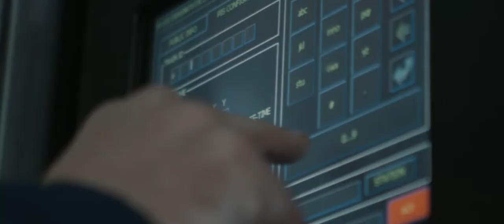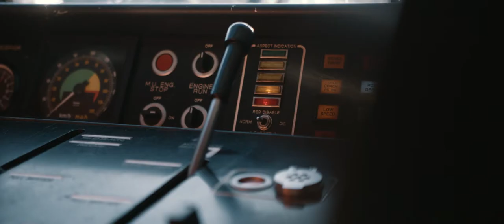Irish Rail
To show all individuals involved behind the service provider to the public in a positive light under the title “One Journey, One Video”